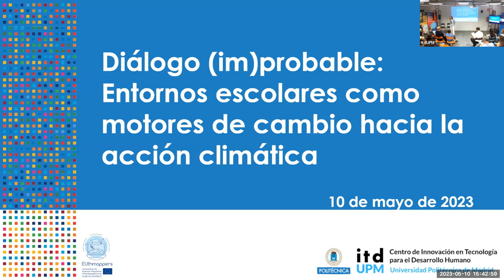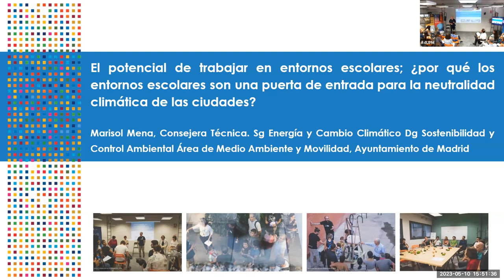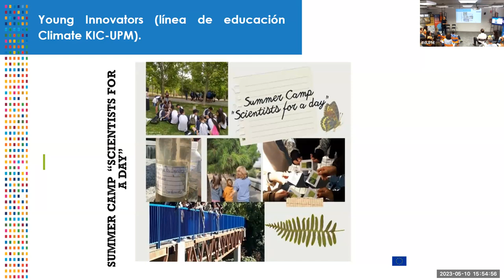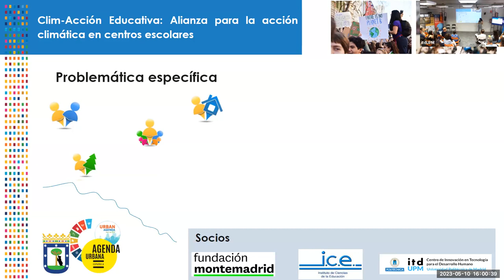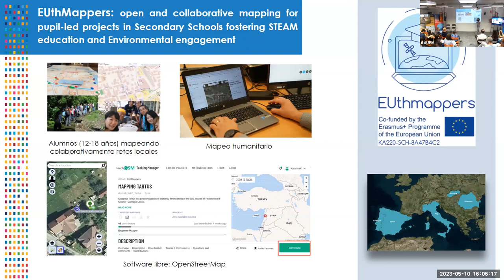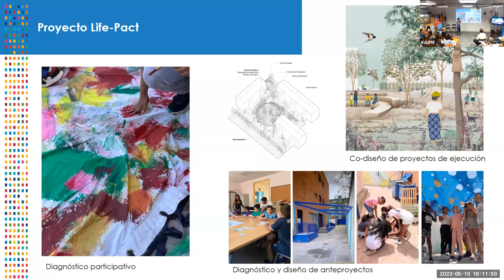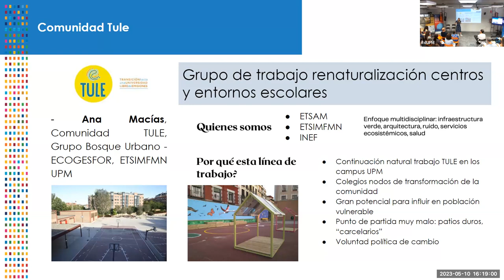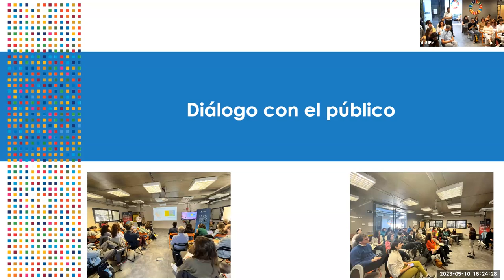Diálogo (im)probable: Entornos escolares como motores de cambio hacia la acción climática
El 10 de mayo conversamos con el Ayuntamiento de Madrid y algunos profesores y profesoras de la UPM sobre el papel de las escuelas y universidades para lograr la neutralidad climática en Madrid.